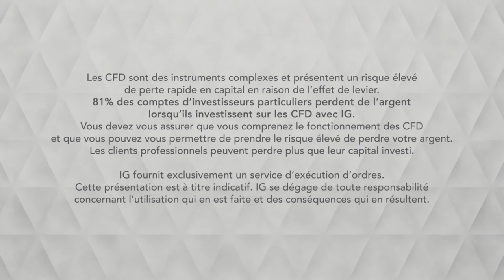Bourse BRENT, au contact d’une résistance technique importante IG 02 04 2019